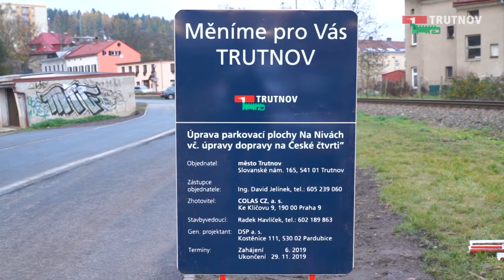Stavební úpravy v České čtvrti (07.11.2019)